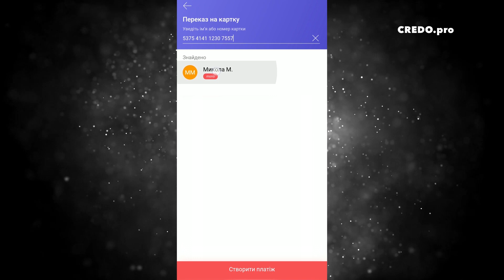Як бути, коли члени Церкви не виконують того, що проповідують?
«Три дороги» — бесіди Глави Української Греко-Католицької Церкви у 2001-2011 роках Блаженнішого Любомира Гузара з журналістами. Трилогія містить аудіокниги «Дорога до себе», «Дорога до ближнього» і «Дорога до Бога». Представляємо третю аудіокнигу «Дорога до Бога»: